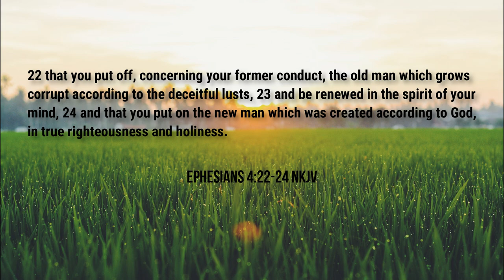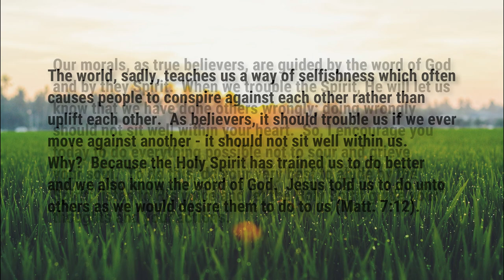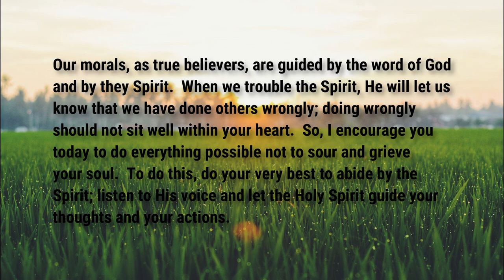It Should Pain You to Wrong Others | Eph. 4:22-24 | Food For Thought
Podcast locations
Amazon music